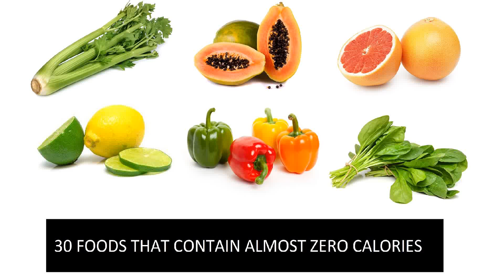30 Foods That Contain Almost Zero Calories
Fruit and vegetables should be an important part of your daily diet. They are naturally good and contain vitamins and minerals that can help to keep you healthy. They can also help protect against some diseases. Let’s take a look at 30 Foods That Contain Almost Zero Calories.